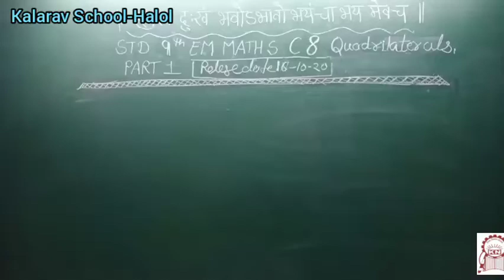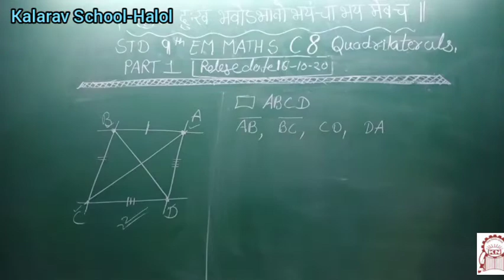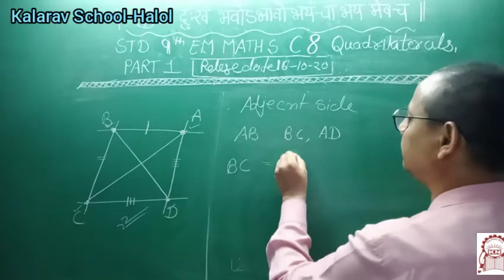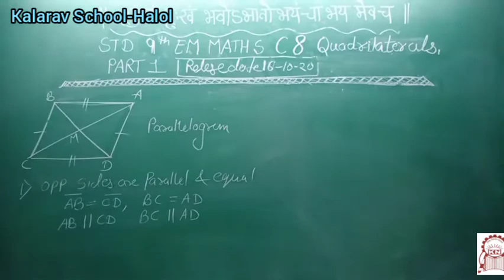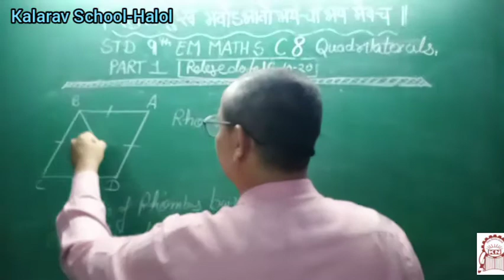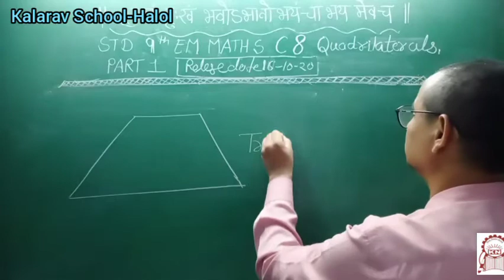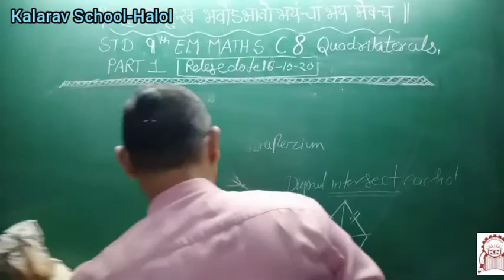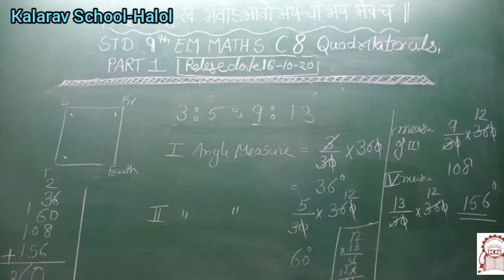9th EM MATHS Ch 8(L1) Qqardilareral